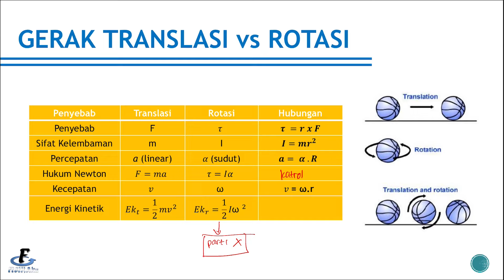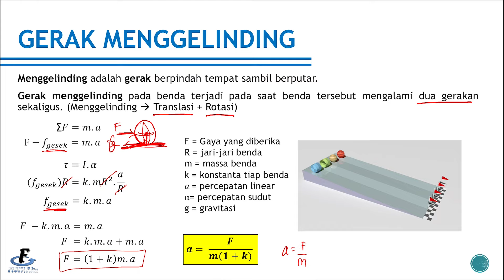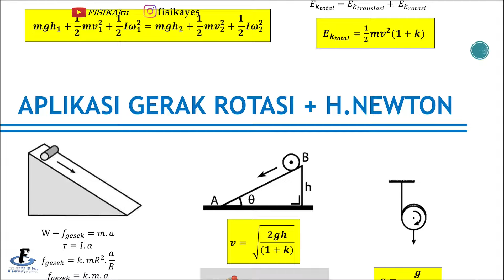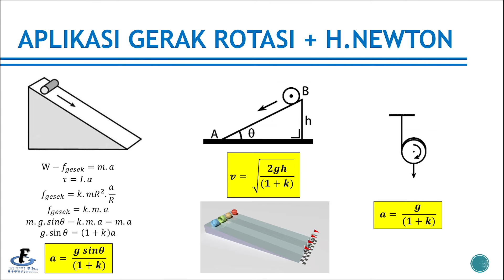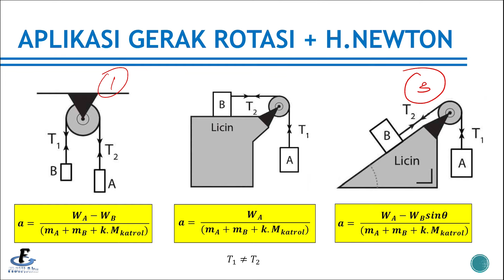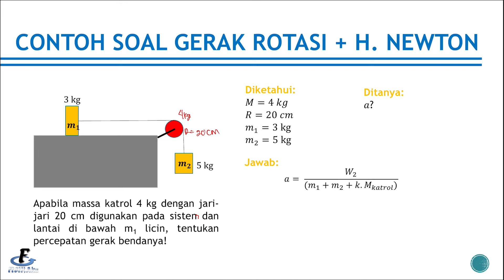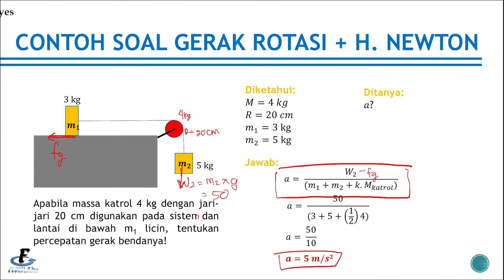KESETIMBANGAN BENDA TEGAR DAN DINAMIKA ROTASI - MATERI KELAS XI [PART 2/3]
Halo...

TETAP SEMANGAT BELAJAR!!! Mohon maaf apabila ada kesalahan dalam video